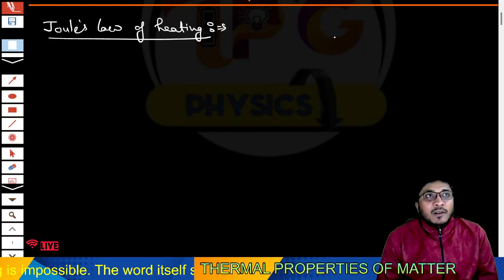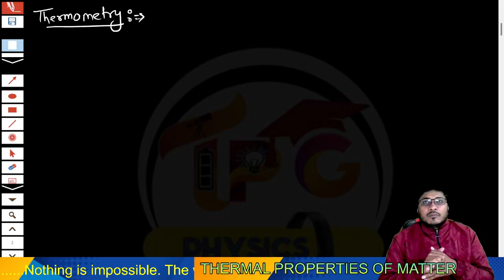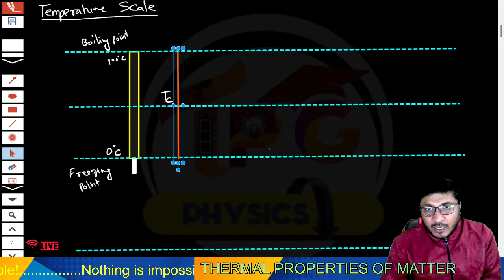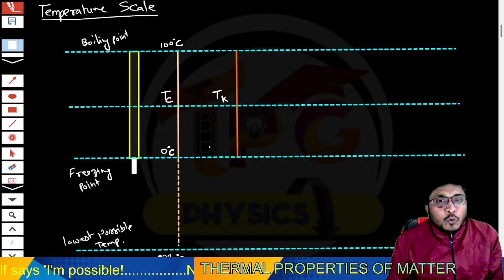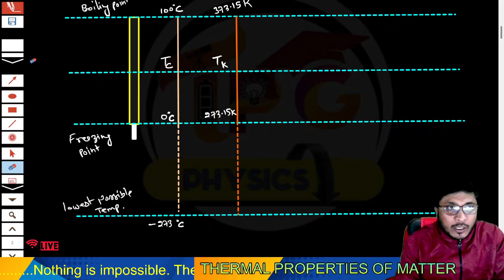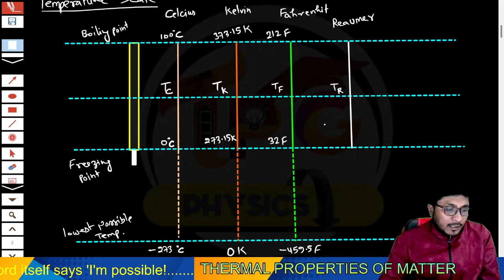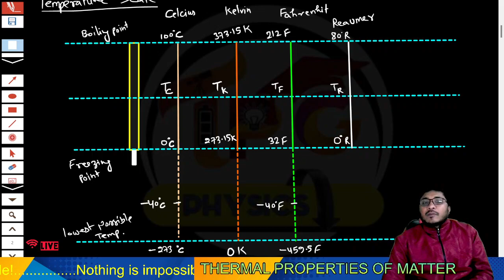CLASS 11| CHAPTER 11| TEMPERATURE CONVERSION